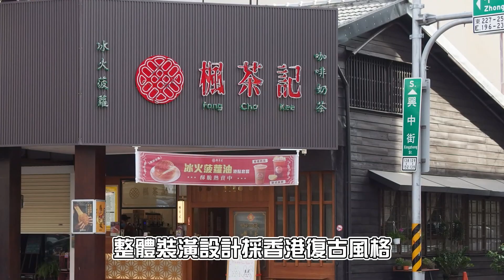嘉義中山路下午茶|冰火菠蘿油經典港味搭老宅 滿載復古氛圍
【楓茶記嘉義中山店】

店家地址：嘉義市東區中山路259號
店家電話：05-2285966